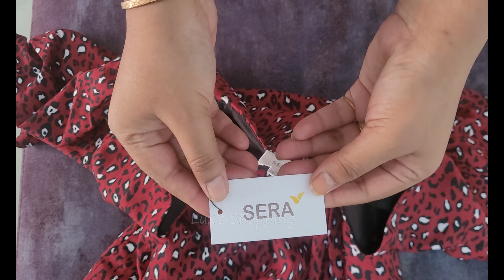😭 Myntra wrong product received | Dress | Sera Dress | Sera Playsuit